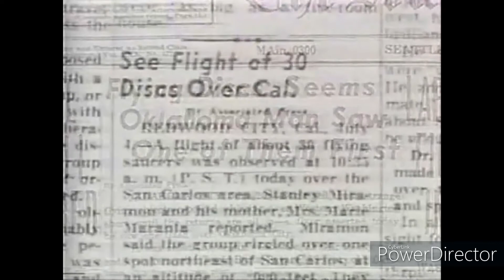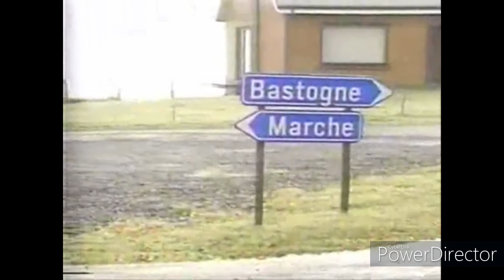Tv special of UFO 91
The UFO reports